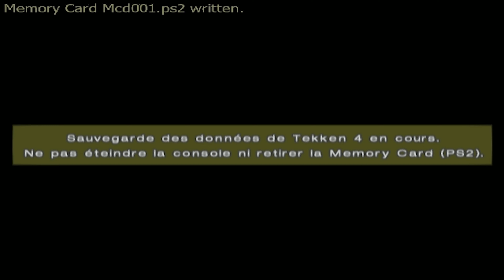Tekken 4 🥋 Épisode 09 🥋 Histoire - Xiaoyu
Retrouvé l'histoire des personnages de Tekken 4 avec le prologue qui résumera la raison de la participation et les objectifs du personnage sélectionné. Une fois, le boss vaincu, un ending se débloquera comme dans les anciens jeux.